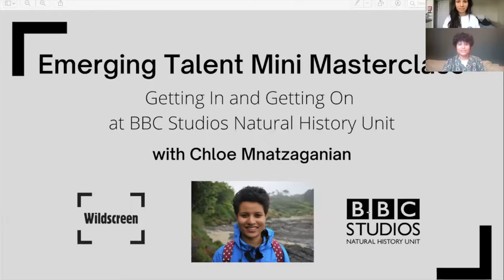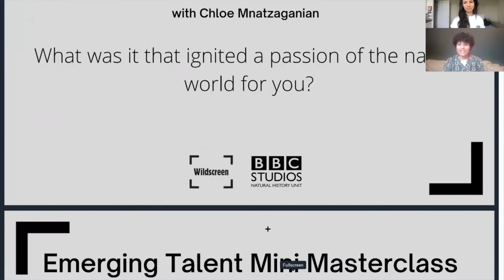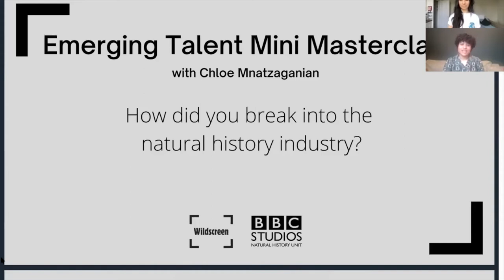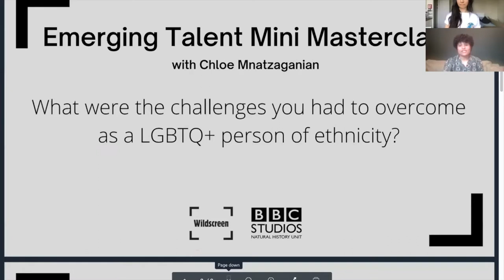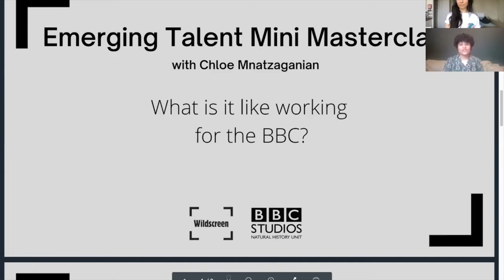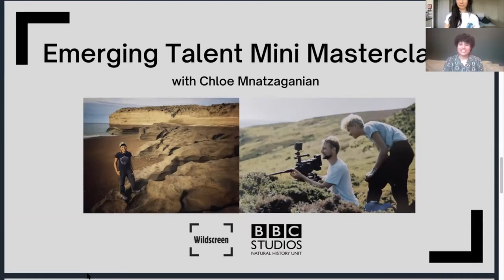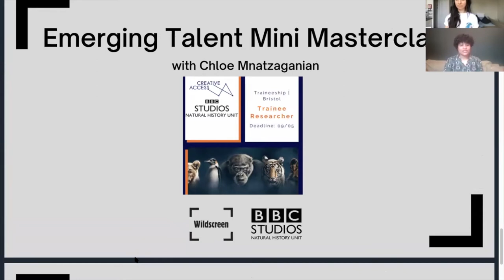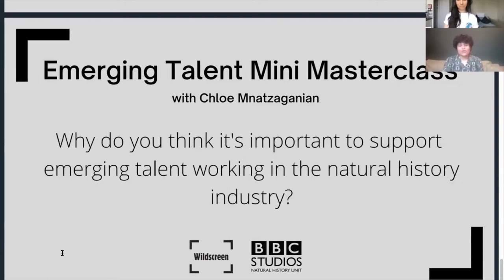Masterclass: Careers in BBC Natural History Unit | Researcher Chase Mnatzaganian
Wildscreen and BBC Studios Natural History Unit collaborated to deliver this mini masterclass with NHU Researcher, Chase Mnatzaganian.

Chase has always had dual passions in wildlife and creativity - as a child they would make films impersonating Steve Irwin!

Chase went on to study Zoology at the Universities of Exeter and Calgary, whilst exploring the arts during any spare time they had. They only became aware of the roles and career opportunities in Natural History Filmmaking through the Creative Access Internship Scheme - and soon realised that they wanted to create a flourishing career in this industry. Chase’s initial year at the BBC was spent learning the ropes on the well-loved series of Springwatch, Autumnwatch and Winterwatch, before moving on to develop and research on new wildlife series such as “A Wild Year” and “Eden: Untamed Planet”.

Having worked at the BBC as a researcher for a  few years, Chase gained a place on the BBC Studios Assistant Producer Accelerator Programme and is now working as an AP still based at the renowned BBC Natural History Unit in Bristol. As well as having a drive to educate and captivate audiences with Natural History content, Chase is also passionate around human issues of diversity and equality, and is the LGBT rep for BBC Bristol's Diversity and Inclusion Group and Co-Chair for BBC Studio’s newly formed Pride network.

Event Information:

Chase shares experiences and challenges of breaking into the BBC and what routes they had taken to get there. The audience also asked Chase questions directly in a live Q&A.

This mini masterclass is part of our plans to launch an Emerging Talent scheme, which sets to improve inclusion and diversity in the natural history industry across the world.

Due to the COVID-19 pandemic, the next generation of wildlife filmmakers, conservationists and photographers have missed out on key opportunities; opportunities for work experience, education, up-skilling and with limited access to equipment.

The impact of the pandemic has only heightened the barriers to entry for individuals from marginalised communities and underrepresented groups. So, we have plans to empower the next generation of wildlife filmmakers and conservationists with inclusive mentoring, masterclasses and internship opportunities. This will initially be trialled in Bristol and the UK with a view to making it accessible with our global partners, making it a truly international offering.

35:00 Chase mentions Planet Protectors – Link to ‘Planet Defenders’ below

Assistant Producer Accelerator Programme – BBC Studios (shared for information - currently not live)

*EDITED* Please note that this description and title have been edited in June 2022 to reflect Chase's current name and pronouns.